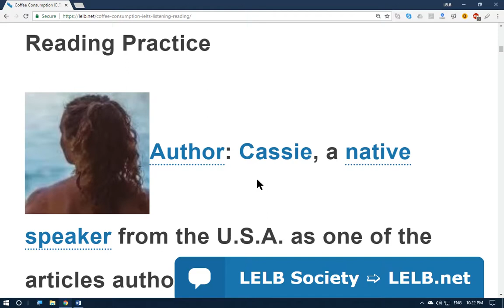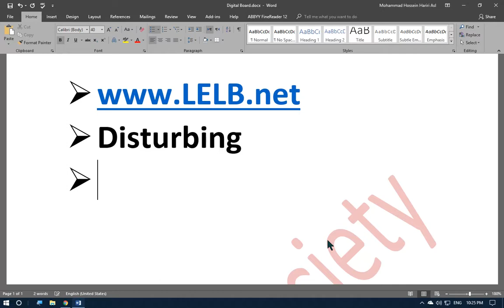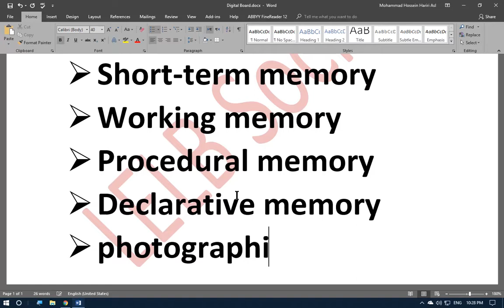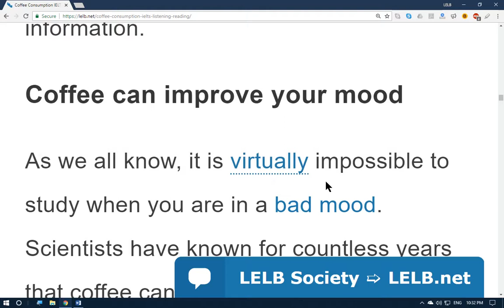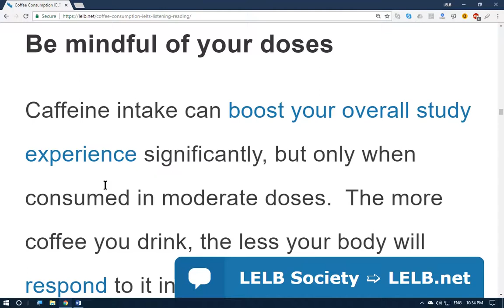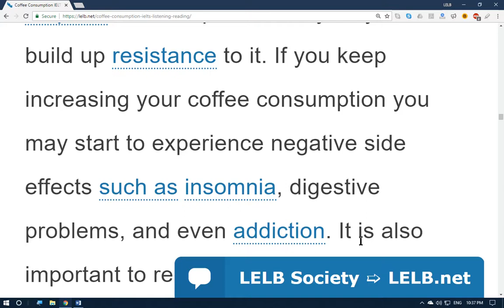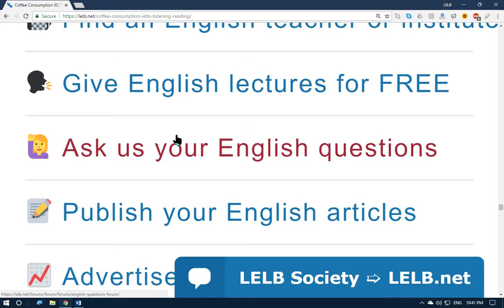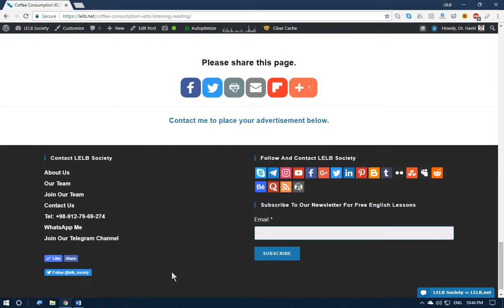IELTS Listening and Reading Practice on Coffee Consumption - LELB Society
Practice listening and reading comprehension with the help of thousands of English flashcards and podcasts on LELB Society